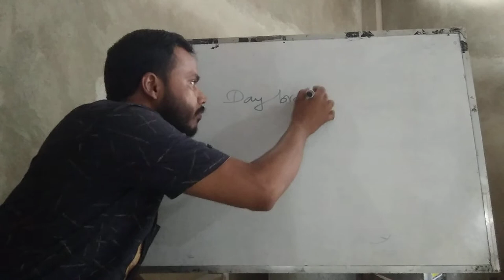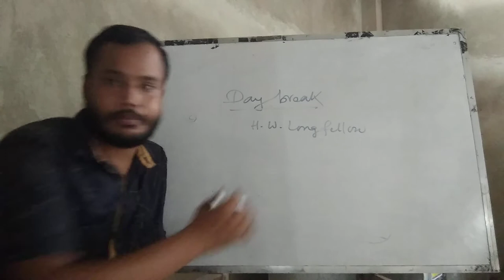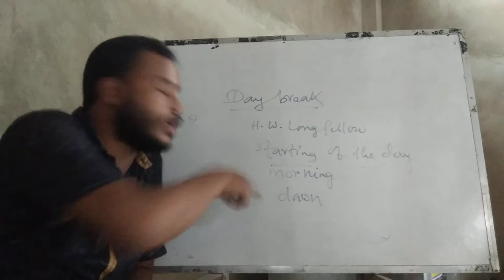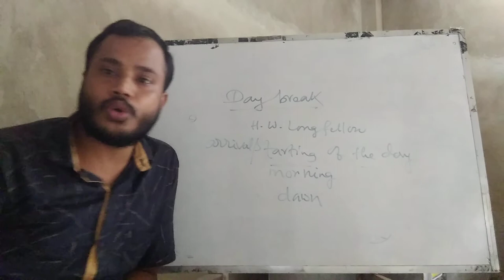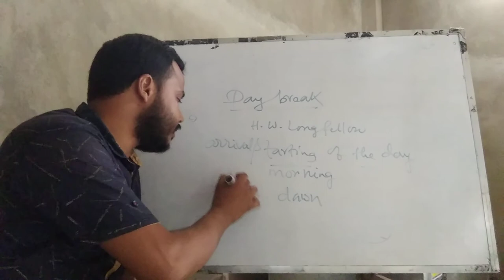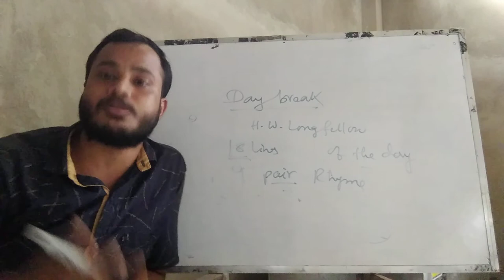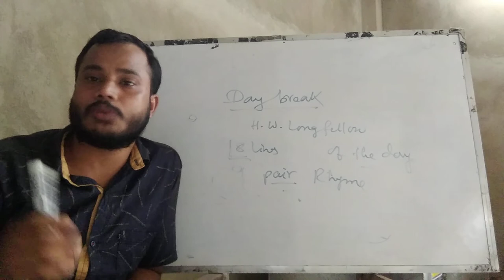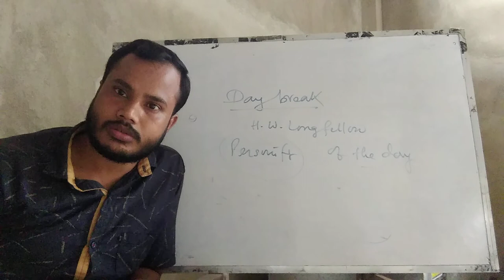Day Break : Theme & Context Analysis (Part-1)